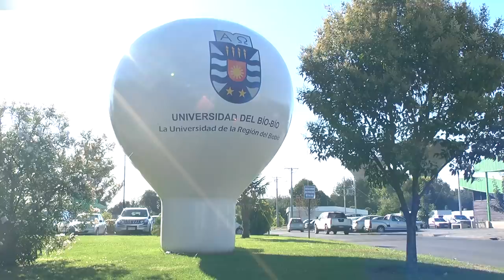Resumen semanal matrículas UBB 2014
MATRÍCULAS DE ALUMNOS SELECCIONADOS Y EN LAS SEDES DE CHILLÁN Y CONCEPCIÓN.